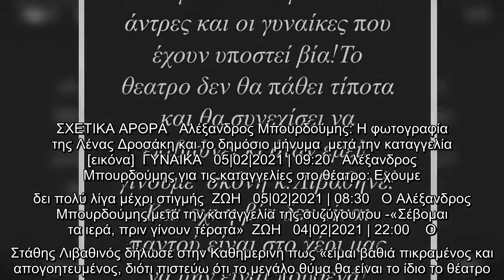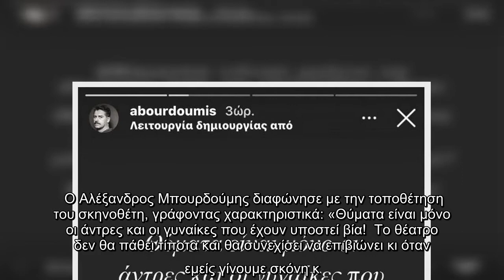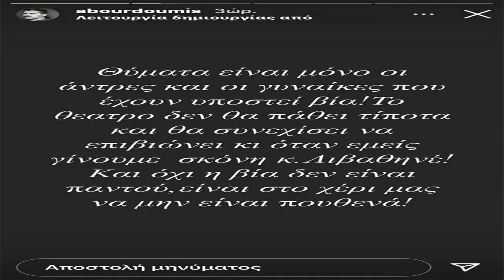Μπουρδούμης σε Λιβαθινό: «Κανείς δε θα κάτσει φρόνιμα πια»